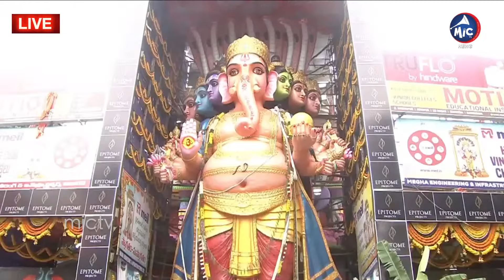సీఎంగా మొదటి సారి పూజలు | CM Revanth Reddy First Pooja at Khairatabad Ganesh 2024 | Mic Tv News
LIVE: CM Revanth Reddy LIVE | ఖైరతాబాద్ గణేష్‌ పూజలో సీఎం రేవంత్ రెడ్డి | Mic Tv News LIVE